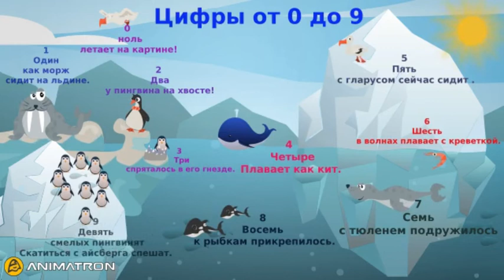РКИ для детей.Основной словарный запас.Русский язык для детей. Цифры от 0 до 9. интерактивные листы.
РКИ для детей
Основной словарный запас.
Цифры от 0 до 9 с озвучкой
русский язык для маленьких